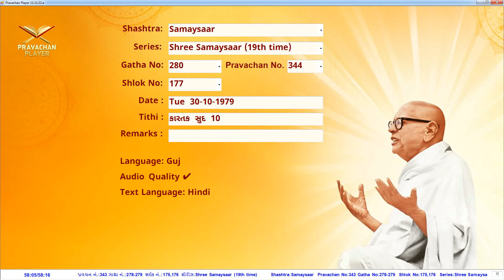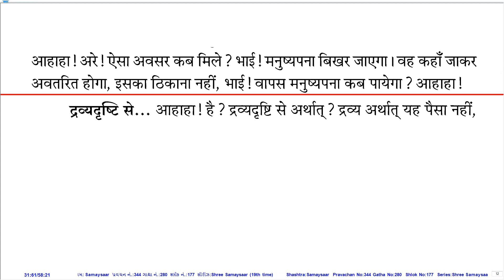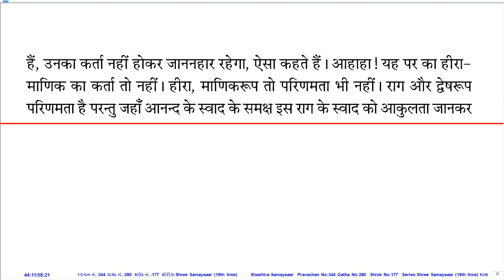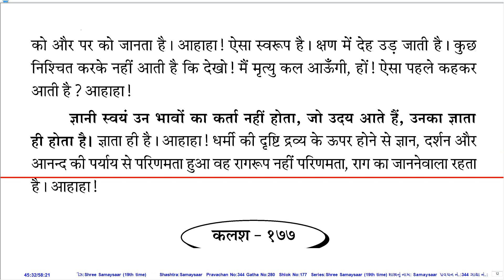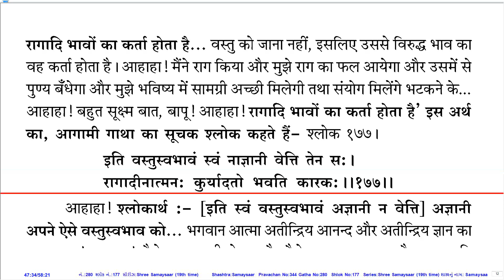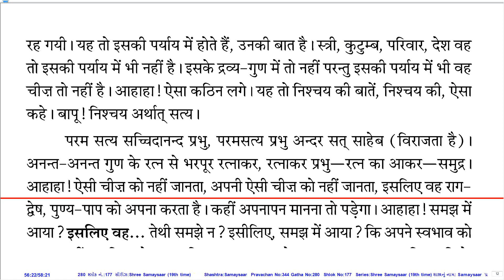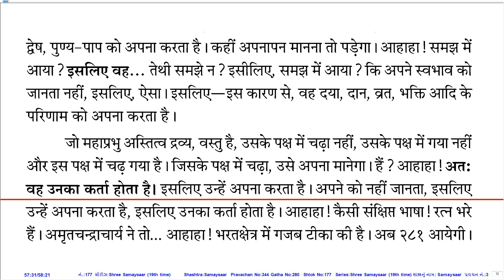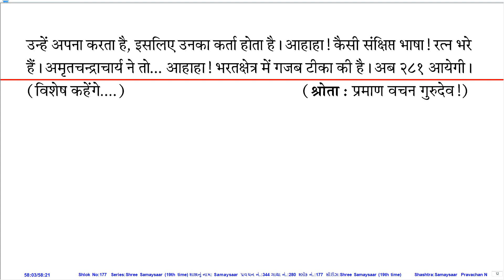Prav. No. 344 on Sh. Samaysaar (19th Time Series) by Pu. KahanGurudevshree With Hindi PDF.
Pravachan Details:
Prav. No.: 344
Shastra (Series): Sh. Samaysaar (19th Time Series)
Gatha No.: 280
Shloka No.: 177
Lang.: Guj.
Day, Date: Tue, 30-Oct-79
Tithi: Kartak Sud 10
Quality: Ok
PDF Lang.: Hin.